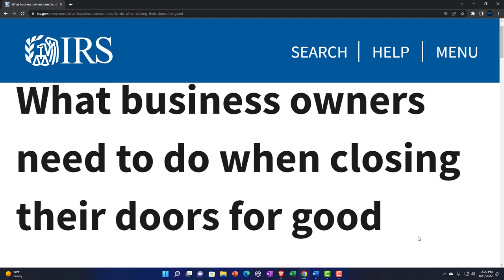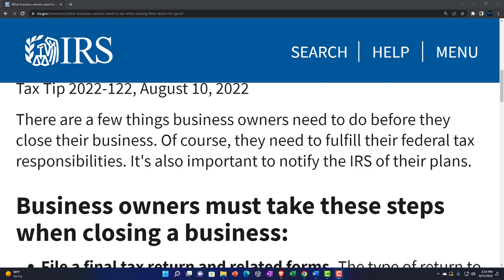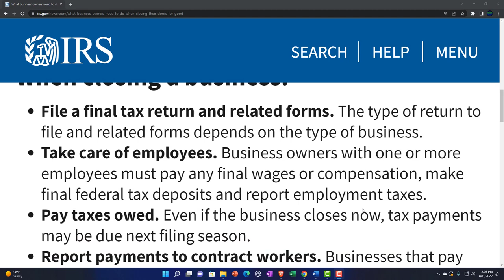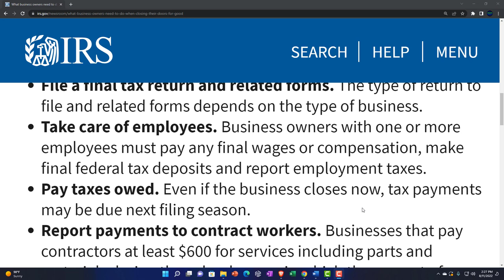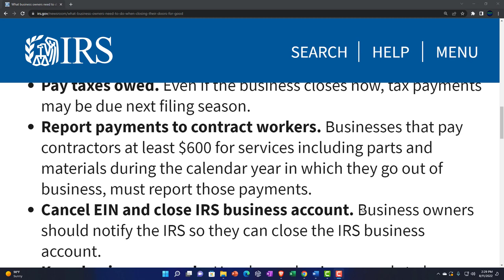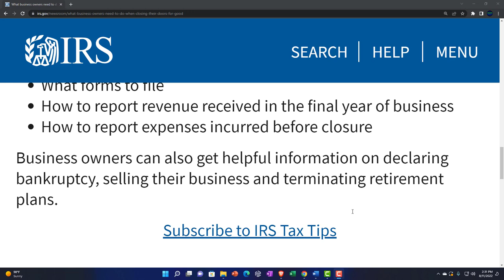What business owners need to do when closing their doors for good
Tax Tip
There are a few things business owners need to do before they close their business. Of course, they need to fulfill their federal tax responsibilities. It's also important to notify the IRS of their plans.

Business owners must take these steps when closing a business:
File a final tax return and related forms. The type of return to file and related forms depends on the type of business.
Take care of employees. Business owners with one or more employees must pay any final wages or compensation, make final federal tax deposits and report employment taxes.
Pay taxes owed. Even if the business closes now, tax payments may be due next filing season.
Report payments to contract workers. Businesses that pay contractors at least $600 for services including parts and materials during the calendar year in which they go out of business, must report those payments.
Cancel EIN and close IRS business account. Business owners should notify the IRS so they can close the IRS business account.
Keep business records. How long a business needs to keep records depends on what's recorded in each document.
IRS.gov has information to help guide business owners through the process of shutting down. Small businesses and self-employed taxpayers can find information including:

What forms to file
How to report revenue received in the final year of business
How to report expenses incurred before closure
Business owners can also get helpful information on declaring bankruptcy, selling their business and terminating retirement plans.